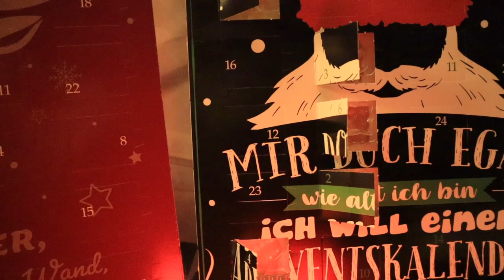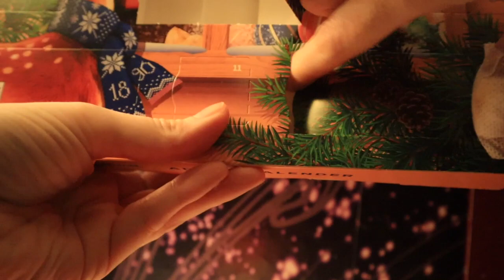[Vlog] Der Nikolaus hat Geburtstag